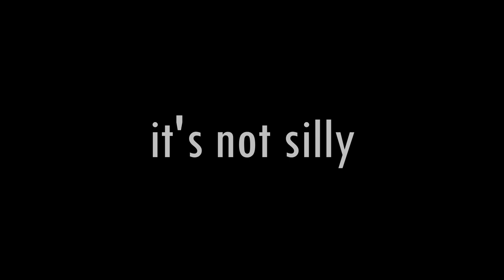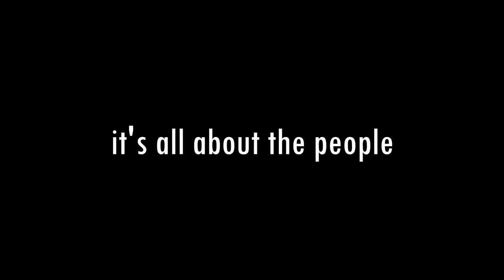National Dream Day | Schlossmann Honda City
March 11th is National Dream Day. Encourage someone you know to persist toward their dream.